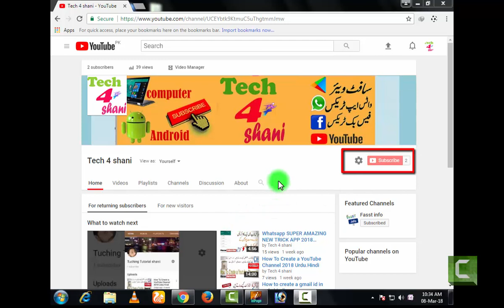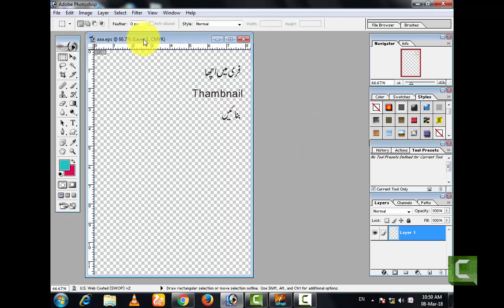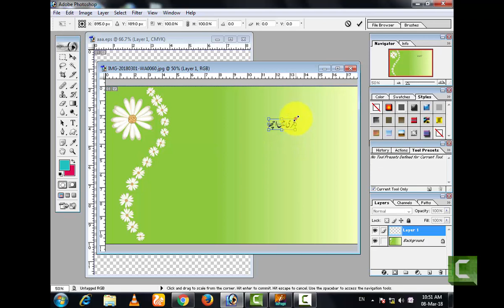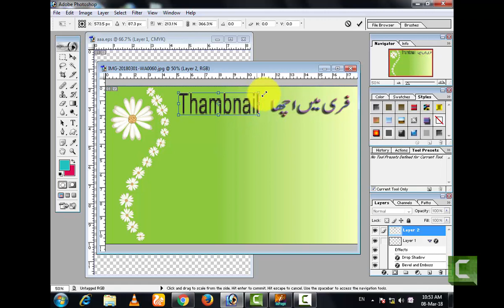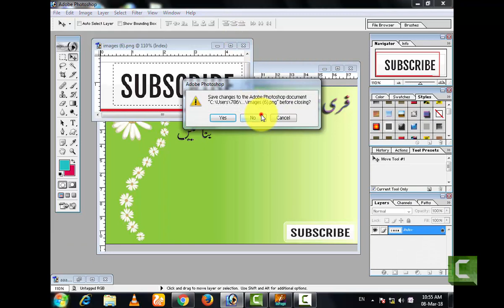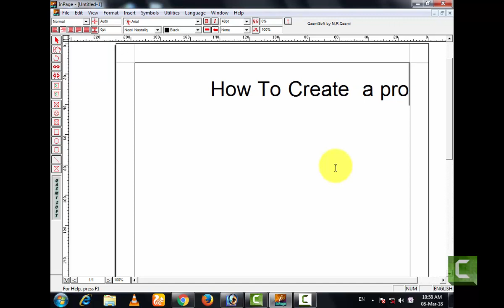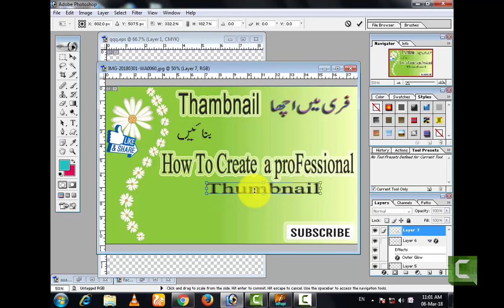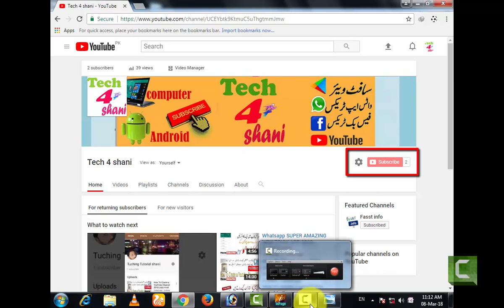How-To-Create-a-Professional-Thumbnail-for-youtube--Urdu-Hindi^Tech 4 Shani^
is video men men app ko bataon ga k hum 1 professional thumbnail kesy bna skty hain os lk iye app ye video puri dekhin or mery channel or subscribe krin

youtube chaneel

youtube chaneel